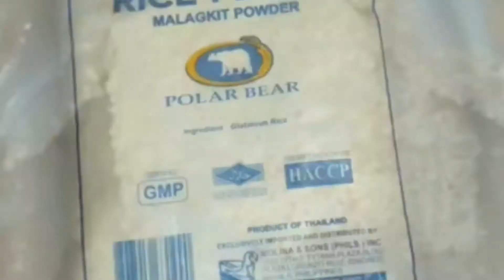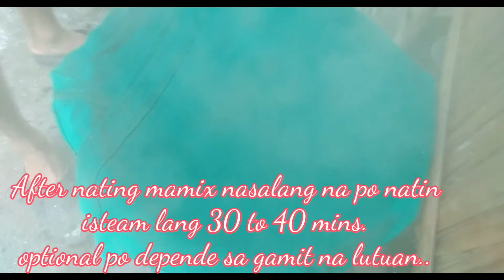[HOMEMADE PEANUT TIKOY] Mabinta at yummy overload!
INGREDIENTS ;
 500g Glutinous Rice Flour
300g Washed Sugar
3 Cups Water
1 Pinch Iodized Salt
1/2 TBSP Vanilla for Essence
80g Peanut Butter
1 Pack Happy Mani

Yan po negosyo namin dito sa bukid..
pasencia na sa paligid,ganito talaga samin.

Happy Watching.